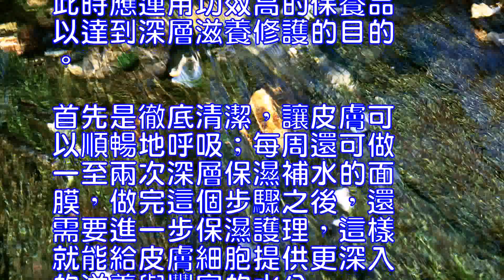肌膚全天候照料乾燥冬日24H水潤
[導讀]面對乾燥的肌膚，
我們需要的不是抱怨，而是
尋求更好更快速的解決辦法

現在就開始行動吧，小編為
你奉上肌膚的一日三餐，全
天候照料你的肌膚，在乾燥
冬日也能24H水潤哦！

分時段"照料"美肌24H
都水潤上午上班了，面對著
空調和電腦，皮膚中的水分
也一點點地流失了。

在這種情況下，小巧的保濕
噴霧可以幫助解決給皮膚喝
水的難題，隻需要直接噴在
皮膚上，輕輕按摩一下就可
以了。

目前，很多品牌都推出了保
濕噴霧，不妨試一試。

同時你還可以自己製作保濕
噴霧，將玫瑰精油用蒸餾水
稀釋，就可以做成最好用的
保濕噴霧了。

當然了，多喝水也是最好的
補充水分的法子，便宜又簡
單，治標又治本，一定要堅
持。

都水潤午餐皮膚變得乾燥，
和飲食習慣有著十分密切的
影響。

美容專家介紹，為了保持皮
膚的彈性和水分，應該多吃
富含膠原蛋白質的食物，膠
原蛋白是肌膚中的主要成分
，占肌膚細胞中蛋白質含量
的71%以上，膠原蛋白使
細胞變得豐滿，從而使肌膚
充盈，保持皮膚彈性與潤澤
，膠原蛋白有著十分重要的
作用。

含膠原蛋白的食品主要有肉
皮、豬蹄、牛蹄筋、鮮魚等
；午餐的時候，多吃這些食
品，既吃飽了肚子，也從食
物中攝取保濕成分，一舉兩
得，飯後再吃個橘子等水果
，效果就更好了。

都水潤晚上皮膚的護理最好
在晚上10時以前進行，因
為夜晚11時至凌晨2時是
肌膚細胞最為活躍的時候，
此時應運用功效高的保養品
以達到深層滋養修護的目的

首先是徹底清潔，讓皮膚可
以順暢地呼吸；每周還可做
一至兩次深層保濕補水的面
膜，做完這個步驟之後，還
需要進一步保濕護理，這樣
就能給皮膚細胞提供更深入
的滋養與豐富的水分。

用潔膚棉蘸上爽膚水塗抹在
面部，做完這些調理肌膚的
步驟後，較乾的皮膚可用保
濕除皺液，想淡化色素斑點
者可用天然美容化妝品輕輕
按摩全臉；最後擦上柔膚霜
或保濕柔膚晚霜，護膚程序
才算是做完了。